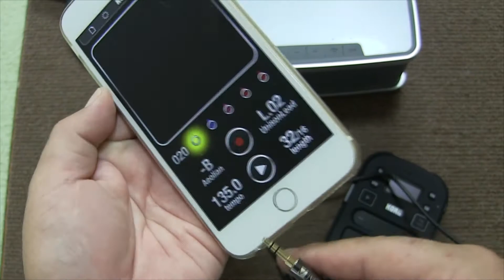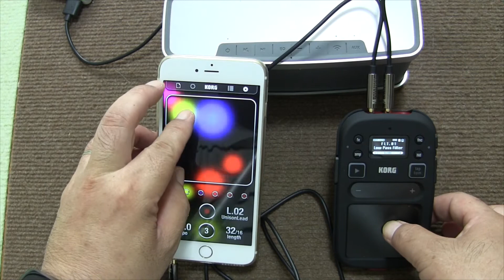iVanky 3 5mmステレオミニジャックケーブル IVanky 3.5mm stereo mini jack cable.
Amazonへのリンク
iVanky 3 5mmステレオミニジャックケーブルのご紹介です。
ーーー
IVanky 3.5mm stereo mini jack cable.
Cabo mini estéreo de 3,5 mm.
Cavo mini jack stereo da 3,5 mm.
3.5mm estéreo mini jack cable.
3,5-mm-Stereo-Mini-Klinkenkabel.
Câble jack mini stéréo 3,5 mm.
3,5 мм стерео мини-кабель.